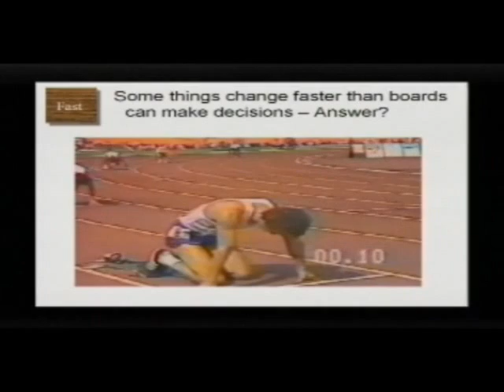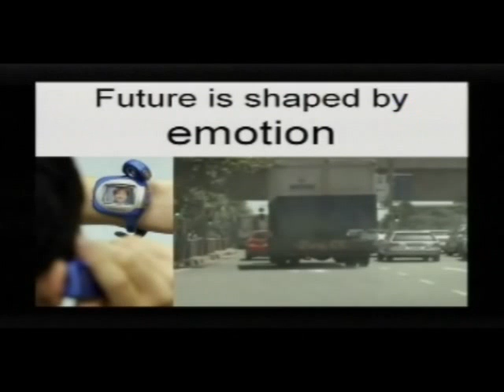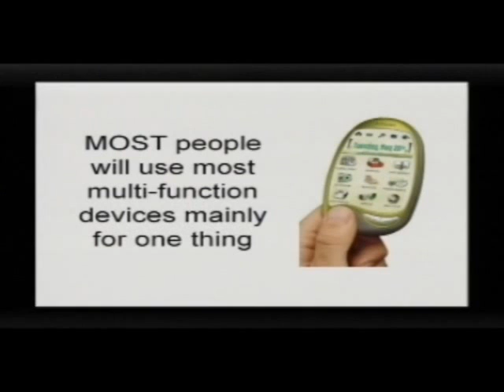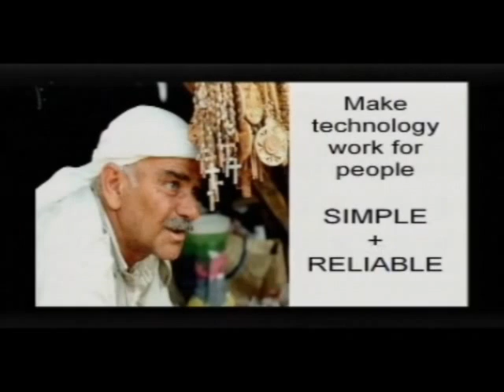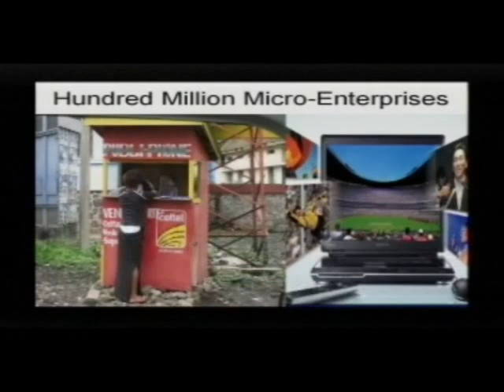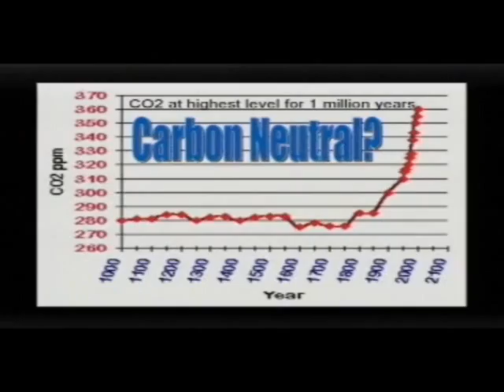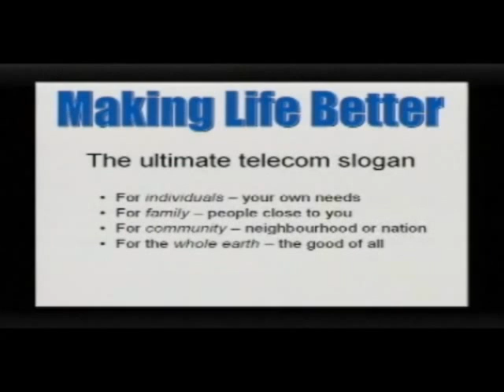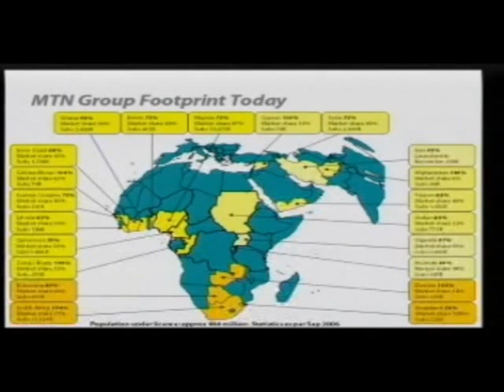Keynote Speaker: Futurist Patrick Dixon - industry trends - management, marketing, customers, lifestyles, motivation, change management and leadership development. Corporate event keynote speaker: video and slides.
Keynote speaker - Futurist - at conference / corporate event. Global leadership event for MTN by Dr Patrick Dixon.  Keynote lecture given to multinational audience of several hundred in South Africa. Keynote presentation covered marketing, management, motivation, industry, leadership, new technology, mobile phones, broadband, convergence, divergence,web phones, future of broadband, sms, video phones and other devices. Keynote conference slides also available on consumer trends, customer relationship management, client support.  Business communications and virtual teams and virtual organisations. Leadership training and executive education. Patrick Dixon is a keynote speaker on issues such as globalisation, culture clashes, poltical change, global warming, carbon trading, demogaphics, urbanisation, bottom of pyramid, health, ageing and AIDS.  Watch other Conference keynote lectures by Patrick Dixon. Banks will become phone companies and telecom companies will become banks. Keynote also covered mobile payment systems, micropayments, mobile phone credit card transactions and loans. Economic impact of remittances from foreign workers using SMS credit to avoid foreign exchange transaction costs. How biometrics fingerprint technology will allow large mobile phone payments. Commissions and interest charges on loans. Impact of revenues from American Express, Visa, Delta, Access, Mastercard moving to mobile phone transactions. Threat to retail banks from mobile phone payment systems using SMS, RFID and other technologies including biometrics. All innovation is divergent - doing things different and better. But most companies focus on convergence on price, quality, features.